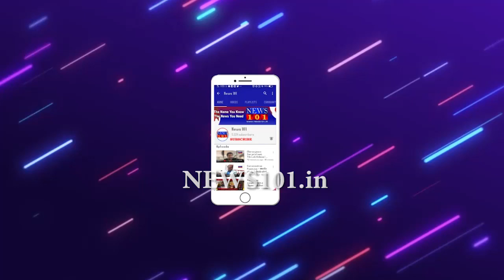2020 IPL ನಿಂದ ಆರ್ ಸಿ ಬಿ Out - ತವರಿಗೆ ಮರಳಿದ RCB ತಂಡ | News101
2020 IPL ನಿಂದ ಆರ್ ಸಿ ಬಿ Out - ತವರಿಗೆ ಮರಳಿದ RCB ತಂಡ | News101

ಅಬುದಾಬಿ: ಶೇಖ್ ಝಾಯೆದ್ ಕ್ರೀಡಾಂಗಣದಲ್ಲಿ ನಡೆದ ಐಪಿಎಲ್ 2020 ಟೂರ್ನಿಯ ಎಲಿಮಿನೇಟರ್ ಪಂದ್ಯದಲ್ಲಿ ಸನ್ ರೈಸರ್ಸ್ ಹೈದ್ರಾಬಾದ್, ರಾಯಲ್ ಚಾಲೆಂಜರ್ಸ್ ಬೆಂಗಳೂರು ತಂಡವನ್ನು ಆರು ವಿಕೆಟ್ ಗಳಿಂದ ಮಣಿಸಿತು. ಟಾಸ್ ಸೋತು ಮೊದಲು ಬ್ಯಾಟಿಂಗ್ ಮಾಡಿದ ರಾಯಲ್ ಚಾಲೆಂಜರ್ಸ್ ಬೆಂಗಳೂರು ತಂಡ ನಿಗದಿತ ೨೦ ಓವರ್ ಗಳಲ್ಲಿ ಏಳು ವಿಕೆಟ್ ನಷ್ಟಕ್ಕೆ 131 ರನ್ ಗಳಿಸಲಷ್ಟೇ ಶಕ್ತವಾಯಿತು.